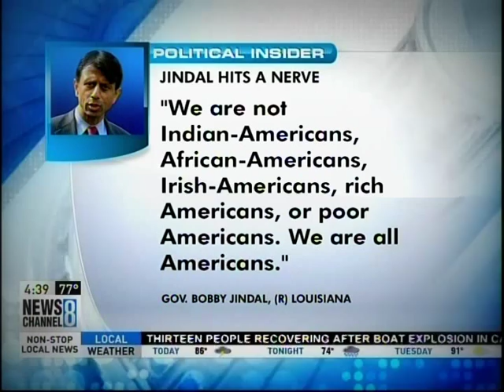Republican Debate Donald Trump Highlights update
Republican Debate: Donald Trump Highlights Republican Debate : Donald Trump Donald Trump roils GOP presidential debate Donald Trump's latest reality show roared into ...
Donald Trump Best Highlights | Fox News Republican Debate 2015
Donald Trump Debate Highlights (Lowlights)
Obama Calls Donald Trump with Debate Advice
Donald Trump - 2016 REPUBLICAN PRESIDENTIAL DEBATE Highlights & Insults
Rand Paul Highlights From Fox News Republican Debate
Republican Debate: Donald Trump Highlights
Highlights From The First 2016 GOP Debate | msnbc
Trump-inspired Debate Drama Highlights Unsettled GOP Field
GOP Debate Carly Fiorina and Rick Perry SLAM Donald Trump
[FULL SHOW] 1st 2016 Presidential GOP Republican Prime Time Debate Part 1
Who Won The First Republican Presidential Debate?
Donald Trump GOP DEBATE Highlights And Insults(VIDEO)!!!
[FULL SHOW] 1st Republican GOP Prime Time Debate Part 2
Donal Trump GOP FOX News Republican DEBATE Highlights(FULL VIDEO)!!!
GOP Debate 2015 Recap: Seven Republican Presidential Candidates Debate .
Donald Trump Gets Loudly Booed at Very Start of GOP Debate

No one eclipses Donald Trump at GOP debate
CNN‎ - 1 hour ago
It was the most dramatic opening to a presidential debate in recent memory—and Donald ...
GOP takes on Donald Trump
CNN‎ - 16 hours ago
Republican presidential debate: 8 takeaways
CNN‎ - 7 hours ago
More news for Republican Debate Donald Trump Highlights
Republican Debate: Donald Trump Highlights - YouTube
Video for Republican Debate Donald Trump Highlights▶ 6:57
17 hours ago - Uploaded by UpToDate News
Republican Debate: Donald Trump Donald Trump roils GOP presidential debate Donald Trump's latest ...
19 hours ago - The Fox News-Facebook Republican presidential debate is ... To Donald Trump: How do you explain the comments you've made about women ...
GOP debate highlights: Trump ends with 'We can't do ...
KXAN‑TV
1 day ago - He opened the GOP debate, and billionaire presidential candidate Donald Trump closed it by promising to fix America. “We can't do anything ...
Donald Trump Debate Video: Watch Highlights | Gossip Cop
Gossip Cop
19 hours ago - VIDEO - Donald Trump participated in his first Republican presidential debate on Thursday, and his appearance made for plenty of soundbites.
GOP debate: Trump, Bush, Cruz, Paul, and Rubio mix it up ...
CBS News
14 hours ago - The first primetime Republican primary debate of the 2016 election cycle was not, as many were predicting, all about Donald Trump.We dont ...
Republican Debate: Analysis and Highlights - The New York ...
20 hours ago - Donald J. Trump came out of the debate with more airtime than any other candidate. He had almost three times as many opportunities to speak ...
Highlights From the First Republican Debate Night of 2016 ...
The New Republic
21 hours ago - Highlights From the First Republican Debate Night ... "Donald Trump Captures the Hearts of Young Republicans" — Suzy Khimm. "Barack ...
U.S. News & World Report